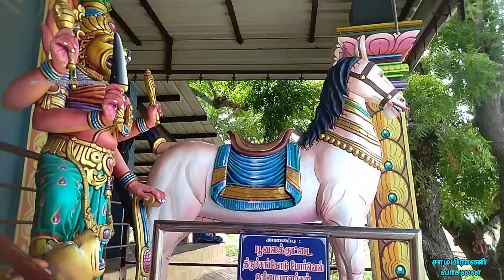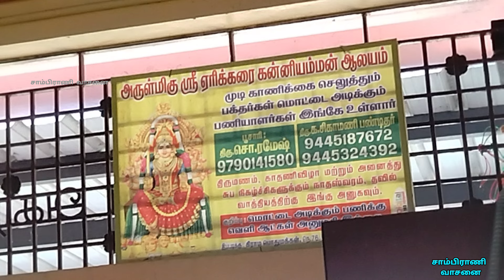குலதெய்வம் அருள் பெற எளிய முறை kuladeivam vazhipadu ஏரிக்கரை கன்னியம்மன் கோவில் கோவிந்தவாடி Agaram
பலர் தங்கள் குலதெய்வம் எது என்று தெரியாமல் இருப்பார்கள். அப்படிப்பட்டவர்கள் இந்த சப்த கன்னியரை வழிபட்டு பலன் பெறலாம்

பெண்களை தெய்வமாக வழிபடுவது பாரத தேசத்தில் பழங்காலம்தொட்டே இருந்துவரும் வழக்கம். அதிலும் சக்தி வழிபாடு என்பது தாய்வழி சமூகக் காலத்தில் இருந்தே நம்மிடம் இருந்துவருகிறது. அன்னை பராசக்தியின் கன்னி வடிவமான சப்த கன்னியர் வழிபாடு என்பது பெரும்பாலான மக்களால் கடைப்பிடிக்கப்படுகிறது

அநேக இடங்களில் 7 செங்கல்லை வைத்து அலங்கரித்து, பொங்கலிட்டு படையல் வைப்பதையும் பார்த்து இருப்பீர்கள். அவை யாவுமே `சப்த மாதாக்கள்’ எனப்படும் சப்த கன்னியர் வழிபாடுதான்.
பிராம்மி, மகேஸ்வரி, கௌமாரி, வைஷ்ணவி, வராகி, இந்திராணி, சாமுண்டி எனப் பெயர் கொண்ட சப்த மாதாக்கள் நம்முடைய எல்லா வேண்டுதல்களையும் விருப்பங்களையும் இன்றும் நிறைவேற்றிவருகிறார்கள். சக்தியின் அம்சமாக இவர்கள் தோன்றியதன் காரணம் என்ன, இவர்களின் சிறப்புகள் என்னென்ன என்பதை இங்கே காண்போம்.

பெண்ணின் கருவில் தோன்றாத கன்னித்தன்மை வாய்ந்த ஒரு பெண்ணால் மட்டுமே தனக்கு மரணம் உண்டாக வேண்டும் என்ற வரத்தை பிரம்மாவிடம் வேண்டி வாங்கினார்கள் சண்ட முண்டர் எனும் இரு அரக்கர்கள். பெண் என்றால் அவர்களுக்கு அத்தனை இளக்காரம் போலும். ஒரு பெண்ணா நம்மை கொல்லப்போகிறாள் என்ற தைரியத்தில் அவர்கள் எல்லோரையும் கொடுமை செய்தார்கள். அன்னை ஆதிசக்தியின் அருளைப் பெற்ற காத்தியாயன முனிவரையே கொடுமை செய்யத் துணிந்த நிலையில், பராசக்தி கொதித்தெழுந்து அசுரர் படையை அழிக்கக் கிளம்பினாள். அப்போது அசுரக் கூட்டத்தை ஒழிக்க தன்னிலிருந்து ஏழு கன்னியர்களை உருவாக்கினாள். சிவன், விஷ்ணு, பிரம்மா, முருகன், வராக மூர்த்தி, யமன் என ஒவ்வொருவரின் அம்சமாக உருவாகிய ஏழு கன்னியர்கள் அசுரக்கூட்டத்தை அழித்து, அன்னை பராசக்தியின் ஆசியைப் பெற்றனர்.

பூவுலகில் இந்த சப்த மாதாக்களும் மக்களை காக்குமாறு சிவபெருமானால் பணிக்கப்பட்டு, அவரின் அம்சமான வீரபத்திரரின் துணையோடு அருள்புரியத் தொடங்கினர். சிவாலயத்தில்  பெரும்பாலும் இவர்கள் ஏழு பேரின் சிலைகளைக் காணலாம். ஆலயங்கள் மட்டுமல்ல, ஆற்றங்கரையோரம், ஏரி, குளம், ஊரின் எல்லைகள் என எங்கேயும் இவர்களின் சிலைகள் வழிபடும்விதமாக இருந்து வருகின்றன. ரிக் வேதம், மார்க்கண்டேய புராணம், காளிதாசரின் குமார சம்பவம், விஷ்ணு தர்மோத்தர புராணம், தேவி பாகவதம் போன்றவற்றில் கன்னிமார்களின் விவரங்கள் கூறப்பட்டுள்ளன.

சப்தமாதர்களுக்கு என தனிக்கோயில் இல்லை. அதேசமயம் சோழப் பேரரசு காலத்தில் ஆலயங்களில் சப்த மாதர்களுக்கு சந்நிதி எழுப்பப்பட்டு வழிபடுவது தொடங்கியது. கிராமக் கோயில்களிலும் எல்லை தெய்வம் குடிகொண்டிருக்கும் கோயில்களிலும் சப்தமாதர்களுக்கு சிலைகள் பிரதிஷ்டை செய்யப்பட்டு, காவல்தெய்வங்களாக வழிபட்டு வருகிறார்கள் பக்தர்கள்.

ஏழு தெய்வங்களும் ஒவ்வொரு கட்டத்தில், அவதரித்து அசுரர்களை அழித்தவர்கள் என்கிறார்கள் ஆச்சார்யப் பெருமக்கள்.
வழிபாடுகளில் சிவா, விஷ்ணு, பிரம்மா என மூன்று தெய்வ வழிபாடு மிகவும் முக்கியத்துவம் வாய்ந்தது. இவர்களில் சக்தி வழிபாடும் முக்கியத்துவம் வாய்ந்ததாகப் போற்றப்படுகிறது. அந்தகாசுரன் எனும் அரக்கனிடம் இருந்து எண்ணற்ற அரக்கர்கள் வெளிப்பட்டு உலகை உண்டு இல்லையென்று இம்சை பண்ணிக்கொண்டிருந்தார்கள். அதன் பொருட்டு, அவர்களை அழிப்பதற்காகவே யோகேஸ்வரி எனும் சக்தியை தோற்றுவித்தார். அவள், மகேஸ்வரி எனும் சக்தியை உண்டுபண்ணினார். பிரம்மதேவர் உருவாக்கிய சக்தியை, பிராம்மி எனப் போற்றுகிறது புராணம். மகாவிஷ்ணு, நாராயணி எனும் சக்தியைப் படைத்தார். முருகப்பெருமான் கெளமாரியை தோற்றுவித்தார் (முருக வழிபாட்டுக்கு கெளமார வழிபாடு என்றே பெயர்). ஸ்ரீவராக மூர்த்தி வராகியையும் இந்திரன் இந்திராணியையும் தோற்றுவித்தார்கள். யமதருமன் சாமுண்டி தேவியைத் தோற்றுவித்தார்கள் என்றும் புராணம் விவரிக்கிறது.

அந்தகாசுரனை அழிக்கும் பொருட்டு தோன்றியவர்களே சப்த கன்னியர் என்றும் சும்பநிசும்ப அசுர சகோதரர்களை அழித்தொழிப்பதற்காக அவதாரம் எடுத்தவர்கள் சப்தகன்னியர் என்றும் பரமேஸ்வரனின் பணிப்பெண்களாக இருந்தவர்களே சப்தகன்னியர் என்றும் புராணங்கள் விளக்குகின்றன.

சப்த கன்னியர் என்றும் சப்த மாதர்கள் என்றும் போற்றப்படுகிற ஏழு தெய்வங்களையும் சக்தியின் இருப்பிடமாகவே வணங்குகிறார்கள் பக்தர்கள். ஆதிகாலத்தில், சப்த கன்னியர் வழிபாடு, எல்லையைக் காக்கின்ற தெய்வமாகவே போற்றி வணங்கப்பட்டது என்றும் குலத்தைத் தழைக்கச் செய்யவும் விவசாயத்தை செழிக்கச் செய்யவுமான படையல் போடுகிற பூஜையாகவும் சப்த கன்னியர் வழிபாட்டு மேற்கொள்ளப்பட்டதாகவும் சொல்கிறார்கள் ஆய்வாளர்கள்.
. மகேஸ்வரி என்பவள், சிவாலயங்களில் உள்ள அம்பாள் அம்சம் என்கிறார்கள் ஆச்சார்யப் பெருமக்கள்.
சப்த மாதர்களை எந்நாளும் வணங்கி நலமும் வளமும் பெறுவோம்.
விதை நெல் வைத்து சப்த கன்னியரை வழிபடும் முறை இன்றைக்கும் கிராமங்களில் மிக முக்கியமான பூஜையாக அமைந்திருக்கிறது. சப்தகன்னியர் அமைந்திருக்கும் ஆலயங்களுக்குச் செல்லும்போது, சப்தமாதர்களையும் மனதார வேண்டிக்கொண்டால், தனம் தானியம் பெருக்கித் தந்தருள்வார்கள் தேவியர் என்று போற்றுகிறார்கள் ஆச்சார்யப் பெருமக்கள்

அருள்மிகு ஏரிக்கரை கன்னியம்மன் கோவில் கோவிந்தவாடி அகரம்